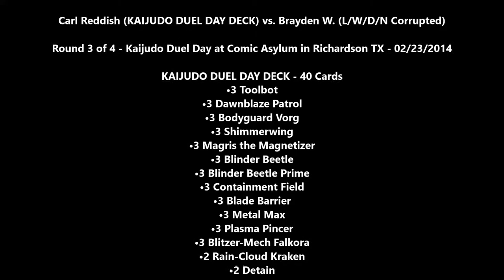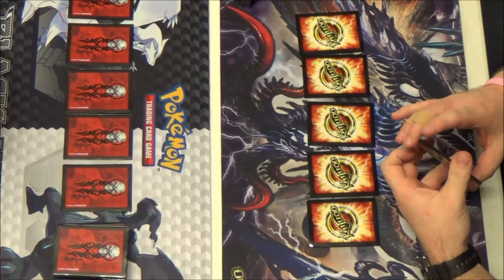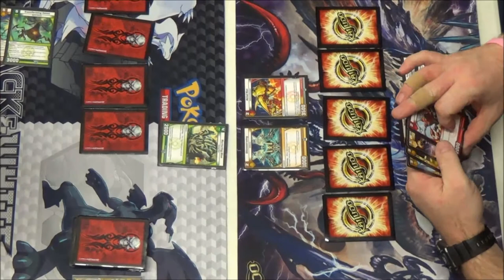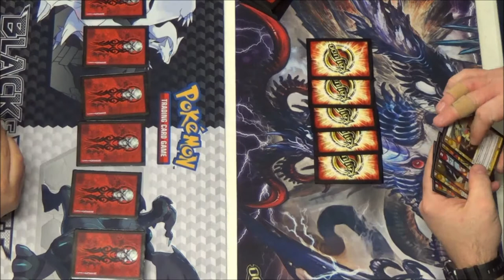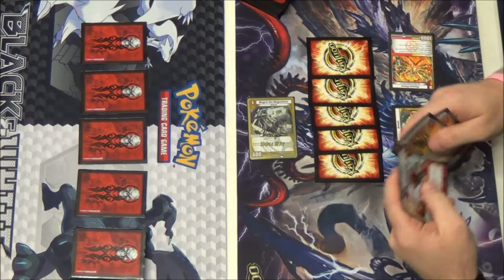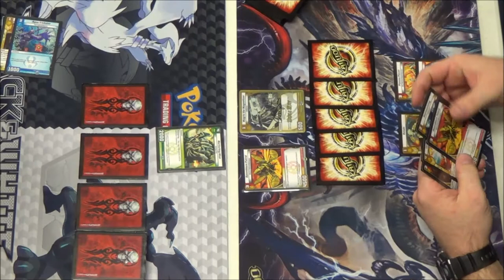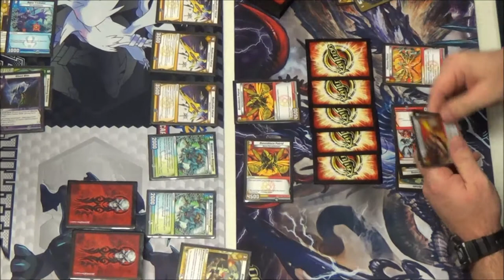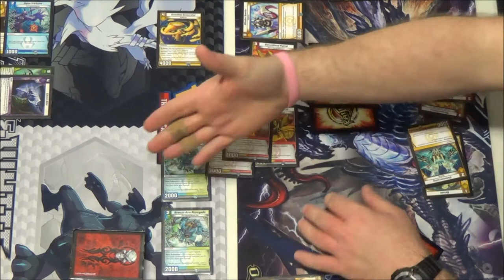Kaijudo - Round 3 of 4 - Battling with the new KAIJUDO DUEL DAY DECK - Carl Reddish vs. Brayden W.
Round 3 of 4 - Kaijudo Duel Day - 02/23/2014
Carl Reddish (New KDD DECK) vs.
Brayden W. (L/W/D/N Corrupted)

KAIJUDO DUEL DAY DECK - 40 Cards
•3 Toolbot
•3 Dawnblaze Patrol
•3 Bodyguard Vorg
•3 Shimmerwing
•3 Magris the Magnetizer
•3 Blinder Beetle
•3 Blinder Beetle Prime
•3 Containment Field
•3 Blade Barrier
•3 Metal Max
•3 Plasma Pincer
•3 Blitzer-Mech Falkora
•2 Rain-Cloud Kraken
•2 Detain